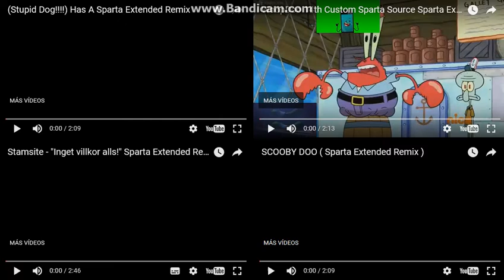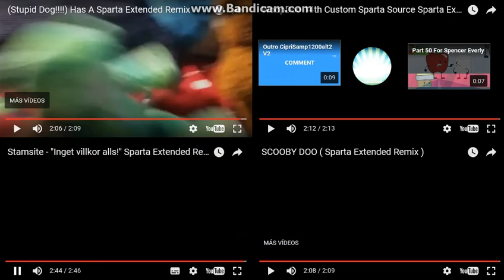Let's Remake FTW 01 --- Sparta Extended Remixes Side-By-Side 257